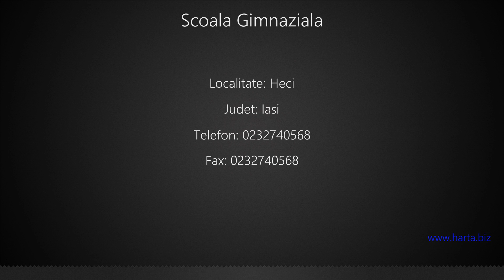Scoala Gimnaziala Heci